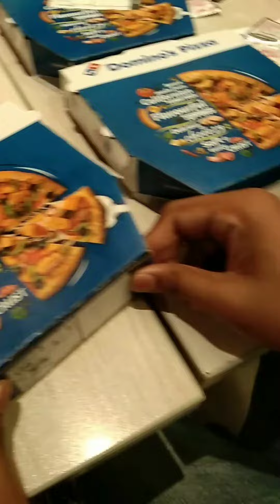Four 6"pizza 999৳ @Domino's pizza| pizza review